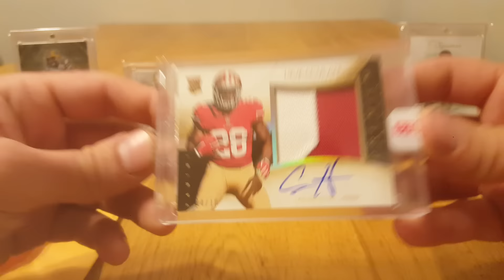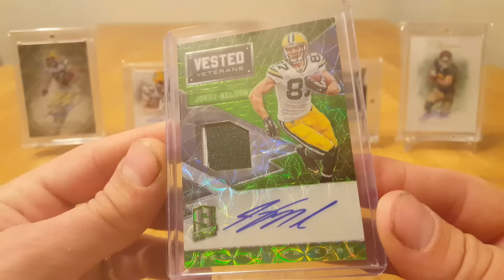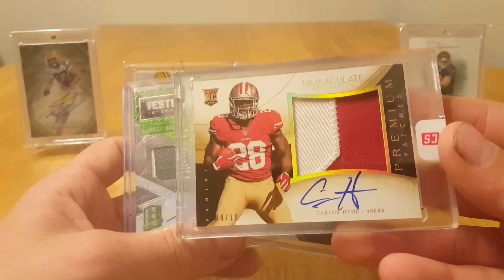3 Package Mailday. Panini Comes Through With A Redemption Replacement